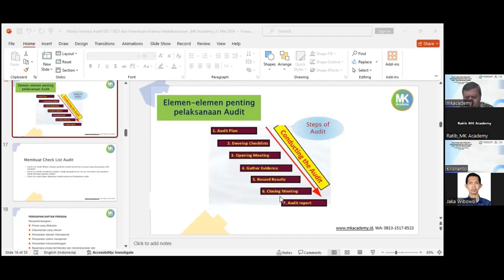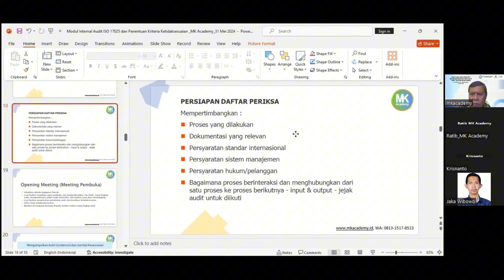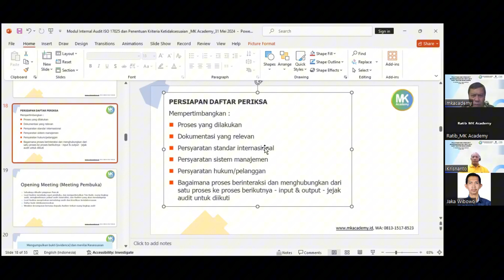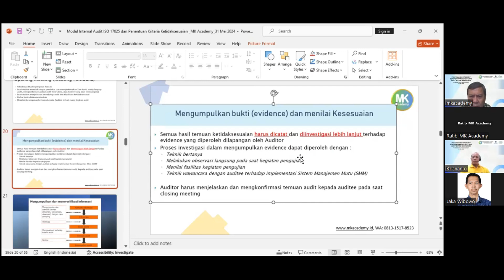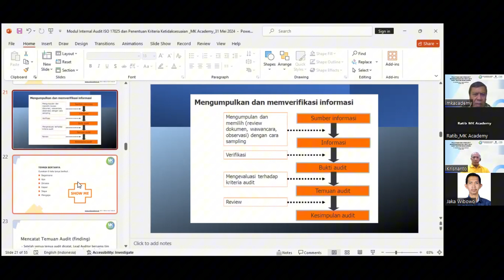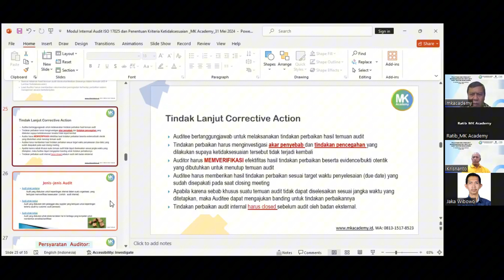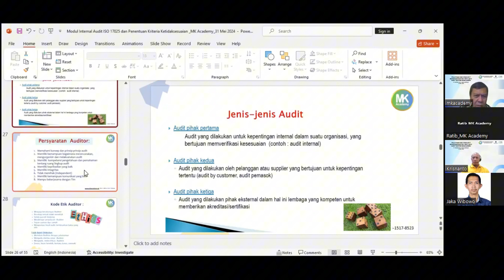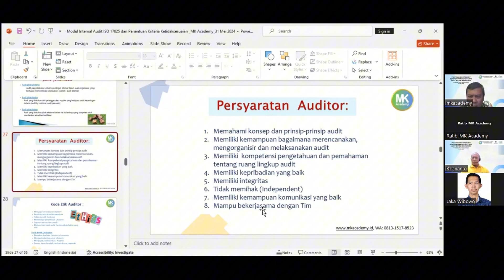Inhouse Training (online) Pelatihan ISO 17025:2017 Berdasarkan ISO 19011:2018 Audit Sistem Manajemen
Pelatihan ISO 17025:2017 berdasarkan ISO 19011:2018 audit sistem manajemen memiliki beberapa fungsi utama, antara lain:
- Membantu peserta pelatihan memahami persyaratan dan klausul yang ada dalam standar ISO 17025:2017, yang merupakan standar untuk laboratorium pengujian dan kalibrasi.
- Membekali peserta dengan pengetahuan mengenai pedoman audit ISO 19011:2018, yang mengatur tentang cara melakukan audit sistem manajemen secara efektif.
- Mengembangkan keterampilan peserta dalam melakukan audit internal dan eksternal berdasarkan persyaratan ISO 17025:2017.
- Melatih peserta dalam merencanakan, melaksanakan, dan melaporkan hasil audit sesuai dengan panduan ISO 19011:2018.

Informasi Pelatihan :
Hubungi kami !